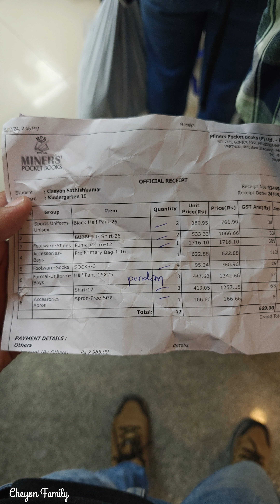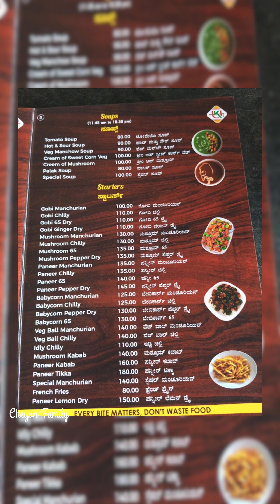Casual Weekend vlog.Chicken biriyani & thokku 🍗.